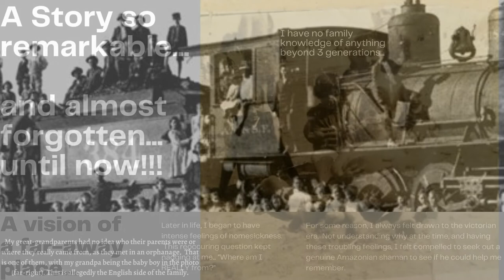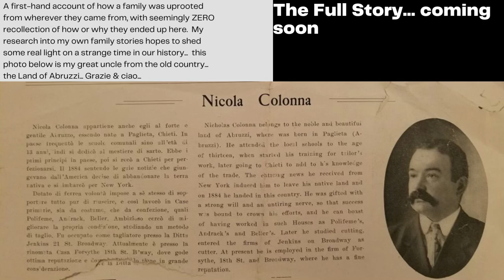"The Orphans & The Land of Abruzzi" ***Movie Trailer***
A true, first-hand account of life circa late 1800's and the anecdotal & ephemeral, tangible evidence to back them up.